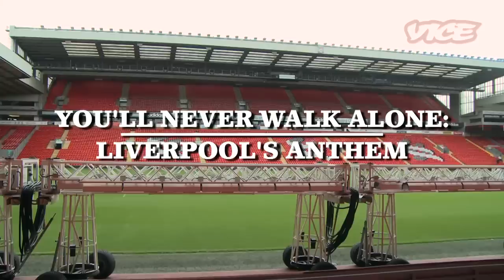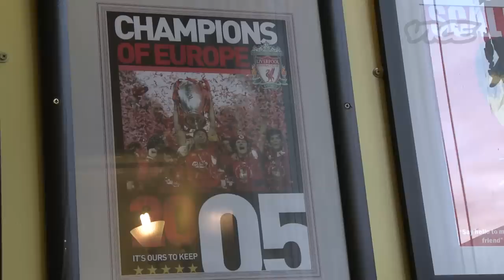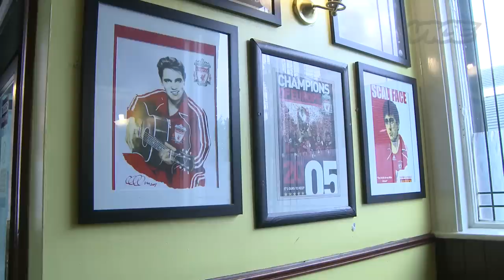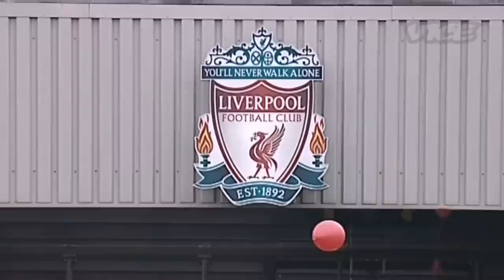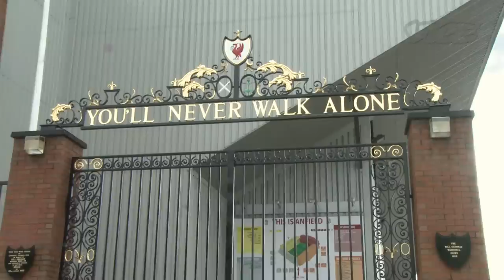Liverpool FC Anthem: You'll Never Walk Alone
We went to Anfield Stadium to meet with the singer-songwriter best known for Liverpool's football anthem "You'll Never Walk Alone."
Every fan knows that football anthems are as important to the game as the fans and players. Gerry Marsden (of Gerry & the Pacemakers fame) knows better than anyone—hailing from Liverpool, he is responsible for popularizing the song that became the best football chant ever, "You'll Never Walk Alone." Although this song is close to many football clubs' hearts, its roots undeniably stem from Liverpool, so we decided to get to the core of it all by hearing it from the source; Gerry Marsden himself. On our visit with him to Anfield Stadium, the home of the Liverpool Football Club, we found out how it all began.